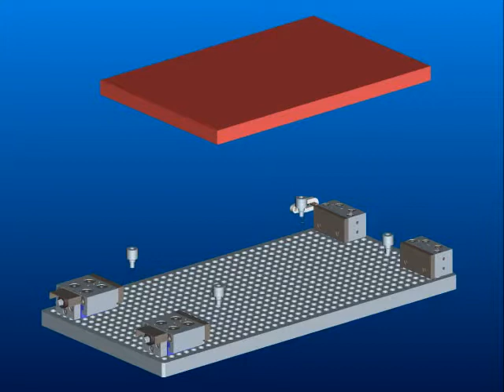Universal Spannsystem Spannblock Festblock, 1 Werkstück groß